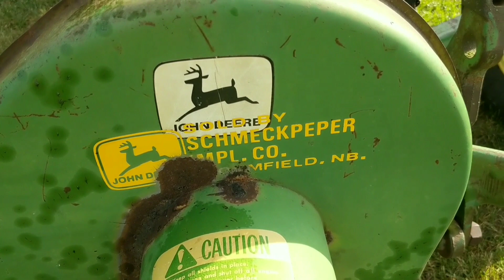37 and 38 sickle mower transplant